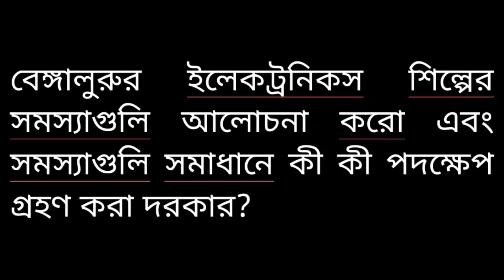বেঙ্গালুরুর ইলেকট্রনিকস শিল্পের সমস্যাগুলি আলােচনা করাে এবং সমস্যাগুলি সমাধানে কী কী পদক্ষেপ গ্রহণ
বেঙ্গালুরুর ইলেকট্রনিকস শিল্পের সমস্যাগুলি আলােচনা করাে এবং সমস্যাগুলি সমাধানে কী কী পদক্ষেপ গ্রহণ করা দরকার?